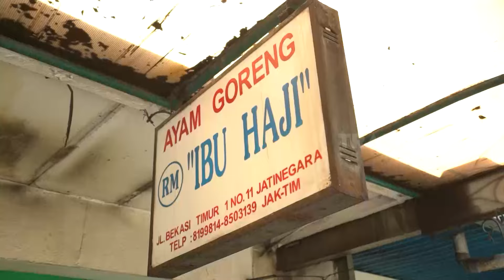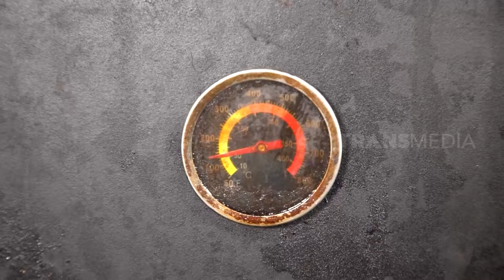[FULL] Kenta Kulineran Mantab Bareng Siva Aprilia | ENAKNYA MANTUL (03/02/24